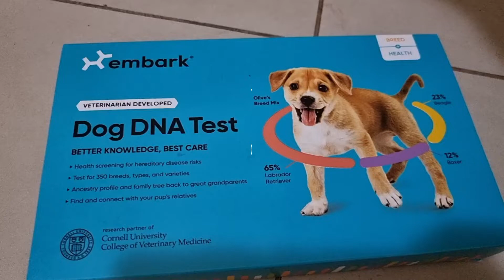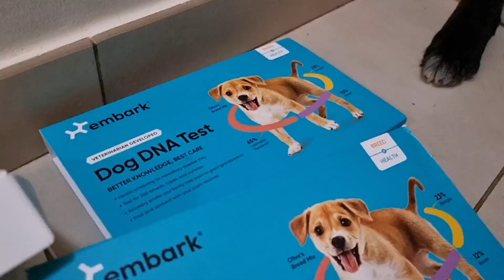DNA TEST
koko & swiper